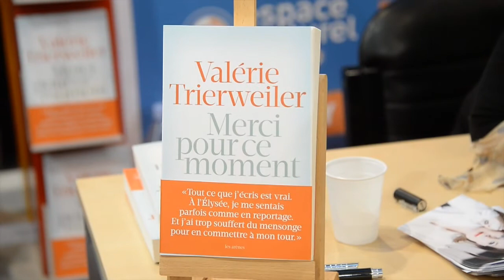Valérie Trierweiler, l'ex première dame en dédicace dans un supermarché !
La désormais auteur à succès et ex-Première dame, Valérie Trierweiler est venue dédicacer son ouvrage, dans un supermarché dans l'Oise.